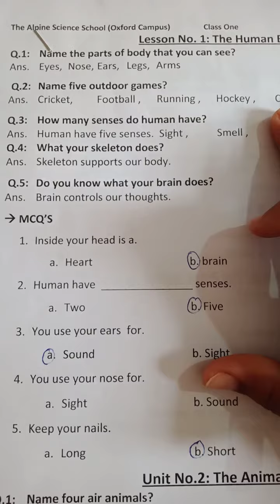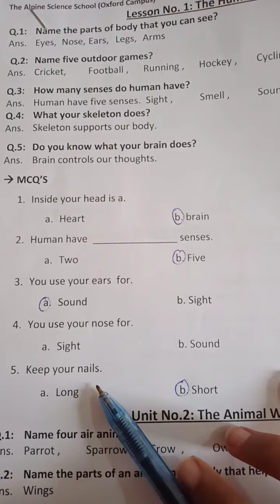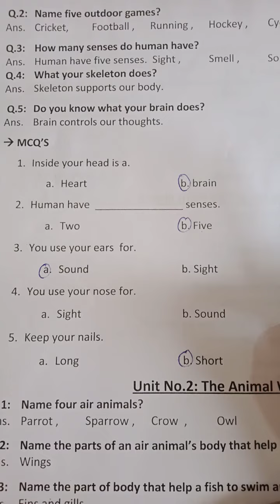science class one#lec#6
chp#1 Q#5+MCQS